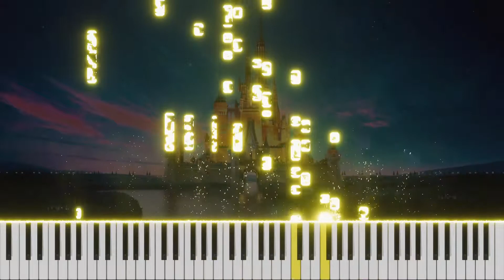Walt Disney Theme (Piano Synthesia)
Descrição
I share the arrangement I created for the beautiful Walt Disney theme. Hope you like it!